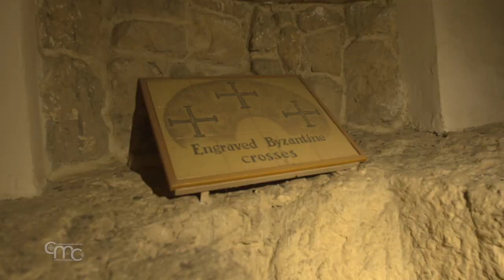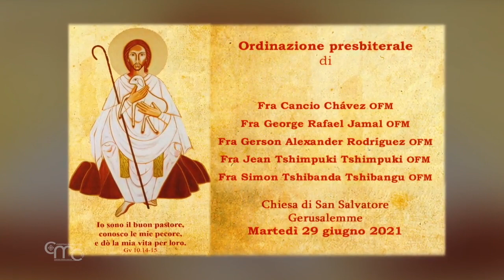Terra Santa News 02/07/2021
CELEBRACIONES DEL FINAL DEL MES DE JUNIO EN TIERRA SANTA

En este Terra Santa News les ofrecemos las celebraciones del final del mes de junio: la solemnidad de los santos Pedro y Pablo, con el rezo de las primeras vísperas en San Pedro in Gallicantu y la ordenación de cinco nuevos sacerdotes en la iglesia de San Salvador; la “Jornada de la Paz por Oriente”, con la presencia de los Ordinarios Católicos de Tierra Santa en la Basílica de la Anunciación en Nazaret y la consagración de Oriente Medio a la Sagrada Familia; la preciosísima Sangre de Jesús, fiesta litúrgica celebrada en Getsemaní el 1 de julio, que recuerda la sangre derramada por Cristo para la salvación de la humanidad y, finalmente, la tradicional procesión por las calles de la Ciudad Vieja de Belén con motivo de la fiesta del Sagrado Corazón de Jesús.